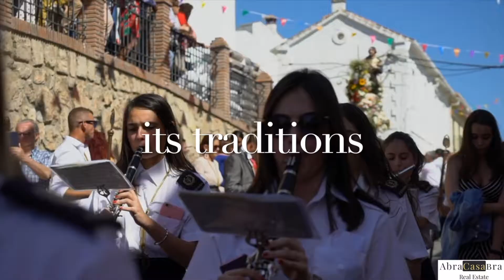AbraCasaBra Real Estate presents: We welcome you in the beautiful white village of Periana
Periana is located less than an hour drive from the city of Malaga and its airport. There are several supermarkets, a butcher, banks a pharmacy, doctor’s, restaurants and bars.
The village is 35 min away of the costal towns of Nerja, Torrox and Torre Del mar, which boast lovely beaches, markets and many bars, restaurants and shopping facilities.
Periana dates back to 1761, the name deriving from the two ancient defence positions of Pereiro and Santana.
The village is Moorish in style, and has retained much of its Mudejar style.
It offers everything one would need to enjoy the Andalusian countryside.
In the area there are several prehistoric sites and settlements discovered by archaeologists; these include Cerro de Capellanía, El Fuerte, Llano de la Matanza, Rio Seco and Cerro Alcolea.
At Baños de Vilo, situated two kilometres north of Periana, there are sulphurous Moorish baths, which have recently been restored and are considered medicinal and health-invigorating. The beautiful spot at the source of the Rio Guara which feeds Lake Viñuela is also worth a visit and is a lovely site for a picnic.
The main agricultural crop of Periana are peaches and every summer a peach fair is held to celebrate the harvest. Another product is Verdial Olive Oil and the Festival of Verdial Olive Oil is celebrated earlier in the year and many visitors come to try the superior olive oil.
The cuisine in Periana is typical of the Axarquia region; specialties include Ajoblanco con Uvas (Garlic Soup with Grapes), Chota a la Cazadora (Kid in Almond Sauce), Cordero Asado al Horno (Roast Marinated Lamb) and sweet Churros, fried dough sticks, a bit like donuts, dipped in hot chocolate, delicious!
Periana enjoys a typically inland Andalusian climate, being hot in the summer and temperate in the winter.

Enjoy life and visit us!